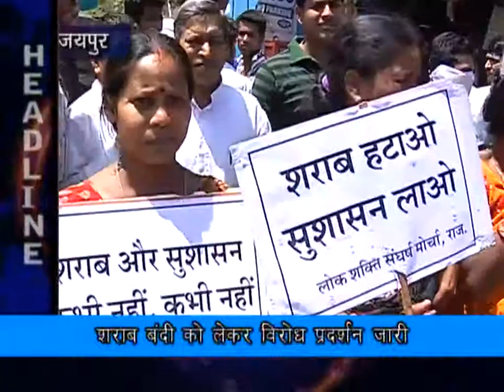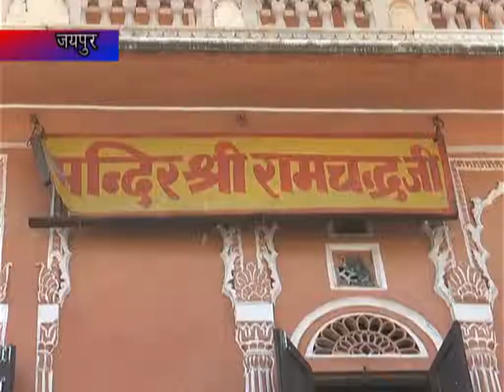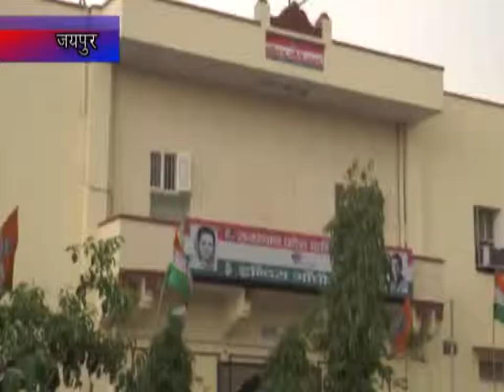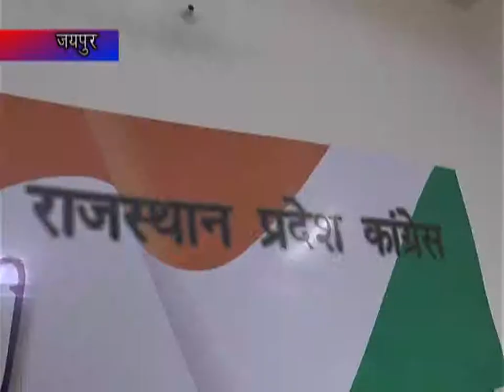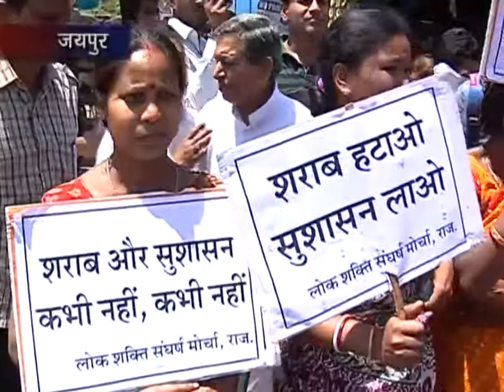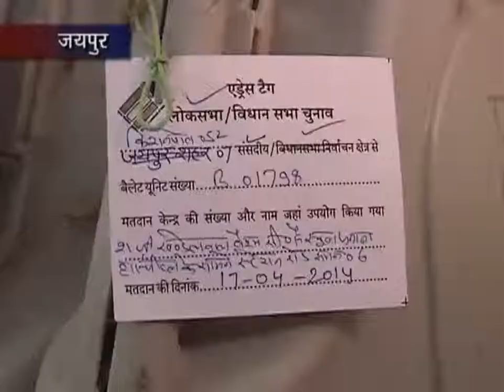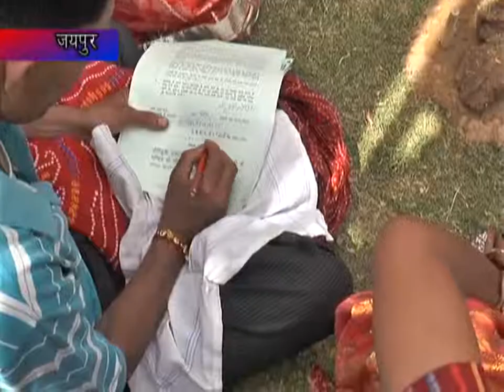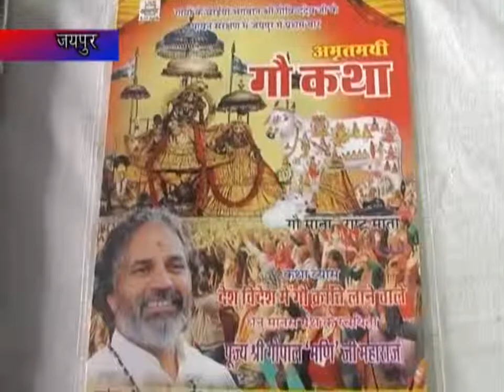SITY ONLINE - JAIPUR NEWS - 8 APRIL